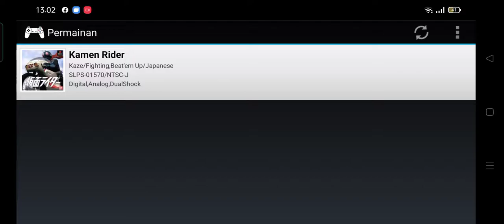Kamen rider Ichigo (shocker story mode)